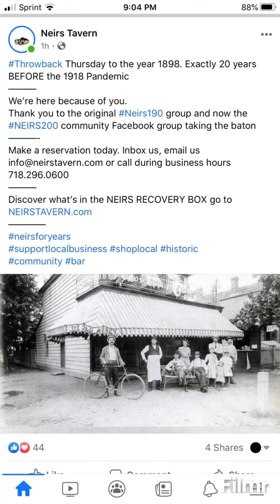Goodfellas tavern 20 years before the Spanish Flu and now